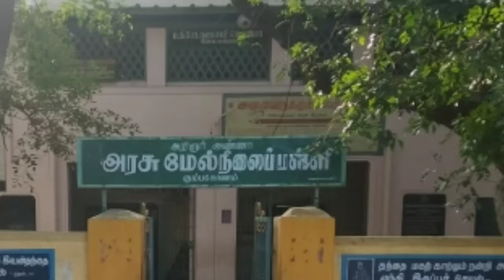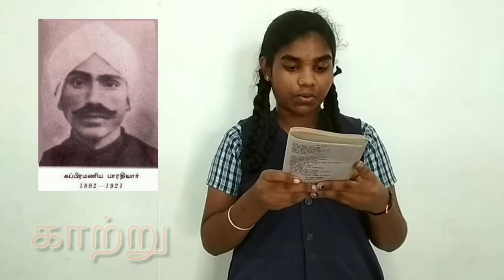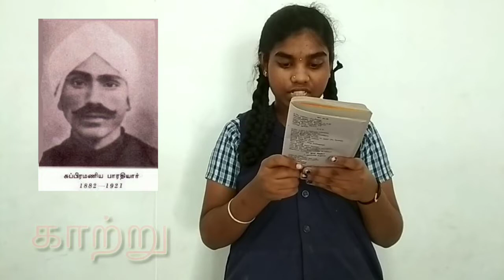பாரதியார் பிறந்தநாள் - கவிதைகள் வாசிப்பு - 2018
அறிஞர் அண்ணா அரசு மேனிலைப்பள்ளி மாணவிகள், கும்பகோணம்